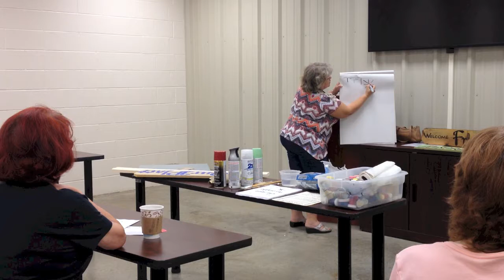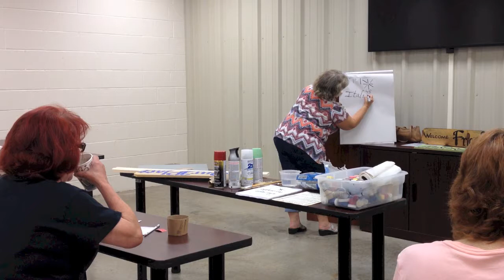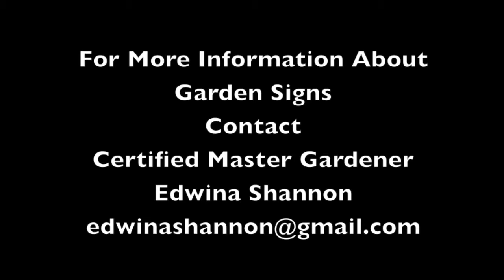Garden Signs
Create your own artistic signs to decorate your garden